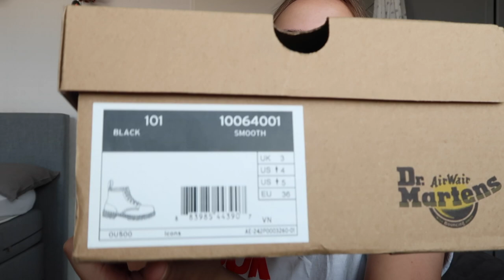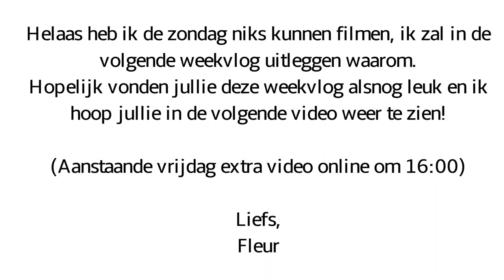Shopverslaving & Nieuwe schoenen ✰ Weekvlog 86 || Fleur Nijbacker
Dr. martens X Off White

ZARA
Witte top

NAKD
Spijker top

☆ FILMEN
Camera: Canon G7X mark 2
Editing: iMovie

19 jaar (13 februari 2000)

1.60 meter

Armbanden - Joy jewellery, Edenshop, Buddha to Buddha, My Jewellery, Tiffany & Co
Kettingen - Joy Jewellery
Ringen - Joy jewellery, Edenshop, Buddha to Buddha
Oorbellen - Anna + Nina

Liefs, Fleur